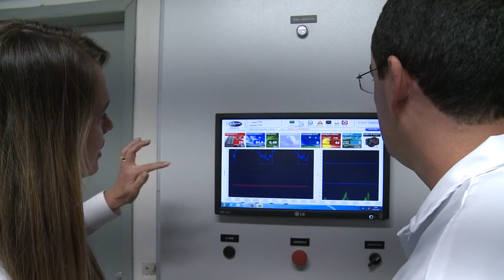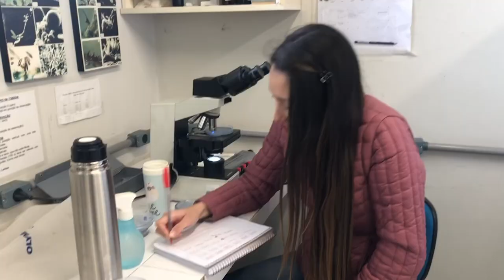UFPR Especial | 25 anos do Programa de Pós-graduação em Agronomia - Produção Vegetal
O Programa de Pós-graduação em Agronomia - Produção Vegetal da UFPR está completando 25 anos!

Nesta esta edição do UFPR Especial, vamos conhecer mais sobre a Pós-graduação, que conta com uma pesquisa de ponta e o desenvolvimento tecnológico, contribuindo para uma exploração eficiente e sustentável nos sistemas produtivos.